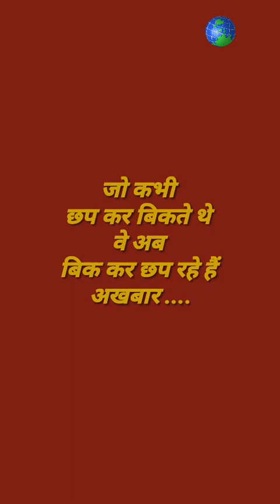पत्रकार..बिक कर लिखते?... मंत्रीजी के यहां.. लिफाफे.. मिठाई.. पर मचा बवाल..... By Anand Indoori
जो कभी छप कर बिकते थे वे अब बिक कर छप रहे हैं अखबार चंद वर्ष पहले अंतरराष्ट्रीय स्तर की पहचान वाले राज्य स्तर पर प्रकाशित अखबार को राष्ट्रीय स्तर के प्रकाशन समूह द्वारा खरीद उसका प्रकाशन जारी रहने पर यह जुमला पत्रकारिता जगत में बहुत सुर्खियों में रहा था. और आज भी यदा कदा इसको कहीं कहीं पत्रकारों द्वारा "फिट" किया जाता रहता है. परन्तु अब इसी कड़ी में एक और जुमला कि "क्या बिक कर लिखते हैं पत्रकार?". पत्रकारिता जगत में सुर्खियां बटोरने को लालायित हो रहा है इस वायरल विडियो के बाद,. तो पहले देखिये विडियो आप.